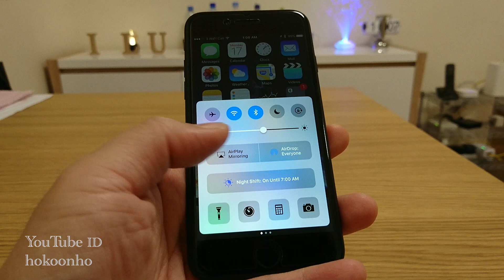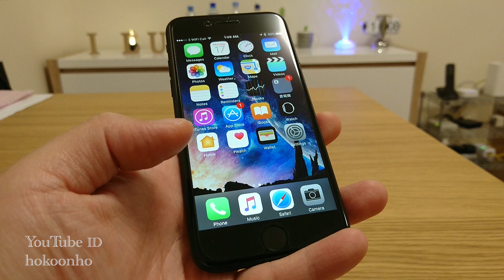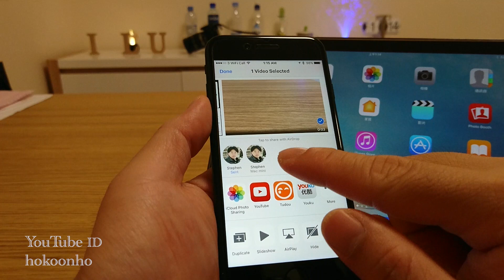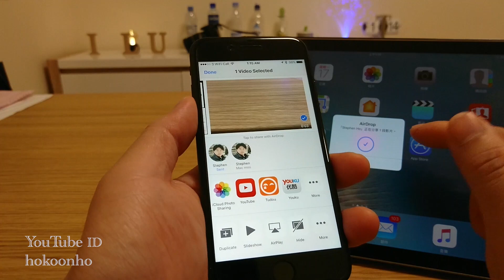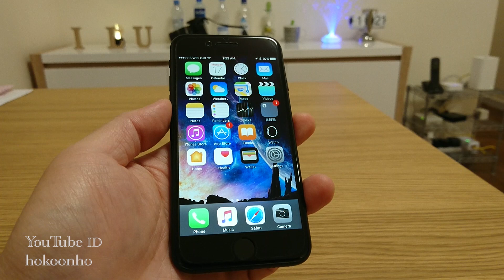iPhone 7 30 日使用感想